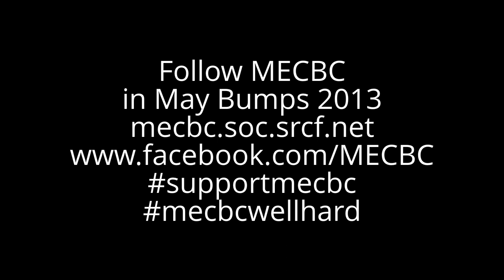May Bumps 2013 Day 1 - W2 row up, row over